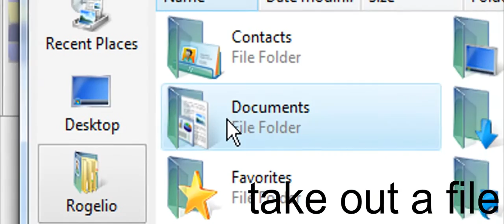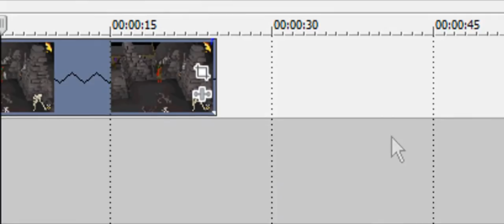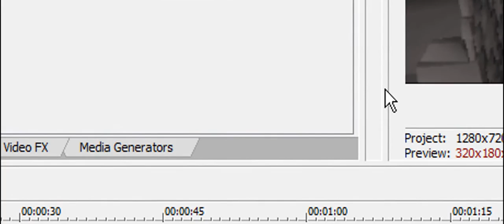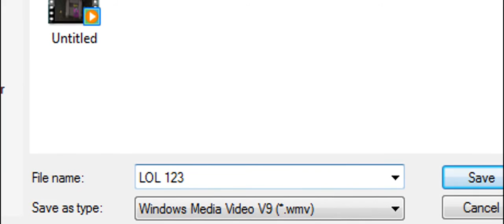How to fit youtube's HD format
Okay, I will say this aint the best vid.  There are a lot of others ones out there which are better but whatever.  made this more for a friend then everyone else.  anyways hope this helps.

Also this was made on vegas! I am not sure if it will work on other ones like Windows Movie Maker, Camtasia, etc.  though I am looking at figuring it out to help you guys.

By Dunemaster23